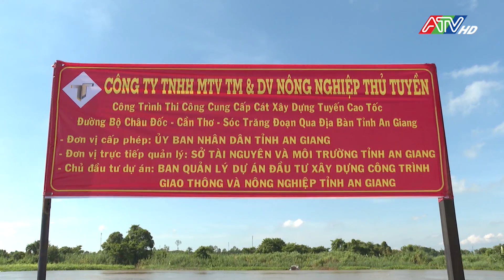Thúc đẩy triển khai các công trình, dự án trọng điểm quốc gia | ATV Tin tức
Hiện nay, cả nước có 34 dự án lớn, 86 dự án thành phần quan trọng quốc gia, trọng điểm ngành Giao thông Vận tải tại 48 tỉnh, thành phố trực thuộc Trung ương. Tại phiên họp, các đại biểu đã tập trung thảo luận các nhiệm vụ, giải pháp, công tác phối hợp nhằm thúc đẩy tiến độ triển khai các dự án, kịp thời tháo gỡ khó khăn, vướng mắc, bất cập trong tổ chức thực hiện, cũng như rà soát cơ chế, chính sách pháp luật để hoàn thiện, tạo môi trường đầu tư thông thoáng, không chỉ cho các dự án trong danh mục các công trình trọng điểm, mà cho cả các dự án hạ tầng giao thông khác sẽ triển khai trong thời gian tới.
 Các địa phương tập trung báo cáo về việc xử lý các vấn đề còn vướng mắc như thủ tục về mỏ vật liệu xây dựng thông thường cho các dự án; tiến độ bàn giao mặt bằng; công tác chuẩn bị đầu tư